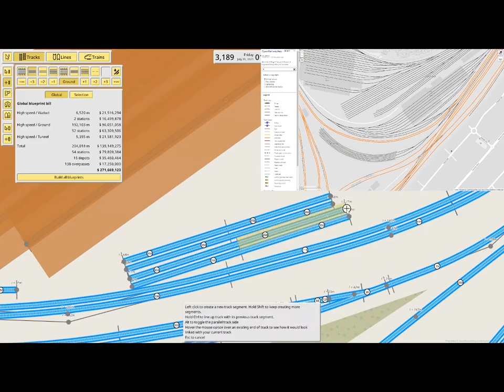Selhurst Depot - Nimby Rails Timelapse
Original Title -  NIMBY rails (2) - Don't make me build Junctions like this again

Today I tried building the extra complicated Windmill Bridge Junction, which features the connection of two mainlines AND Selhurst Depot. It was hard and im not excited for the next junction that comes up!